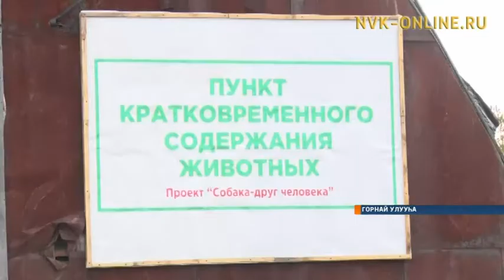Горнайга бэйдиэ сылдьар ыттары тутар, хаайар пуун арылынна